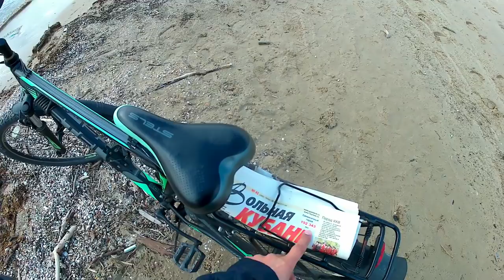ВСТРЕЧА с морем после разлуки 🌞 Про Восточный рынок. Подготовка к сезону.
Очередное видео блогера Альбатроса (Александра Полуполтинных)